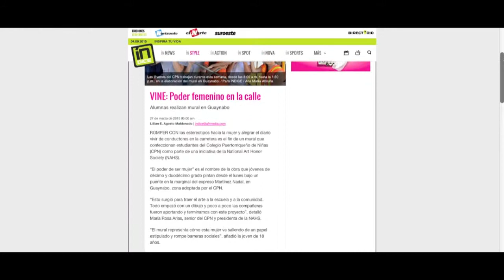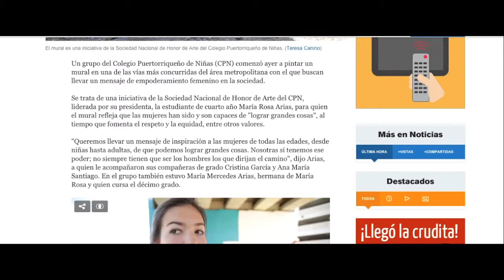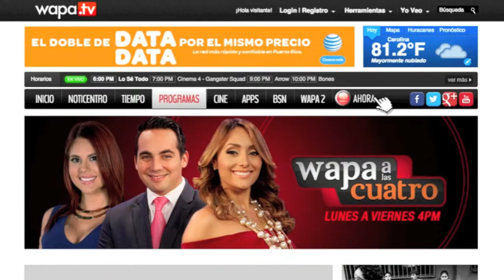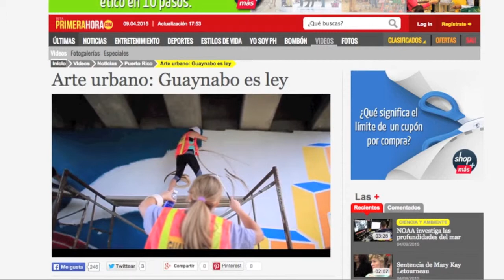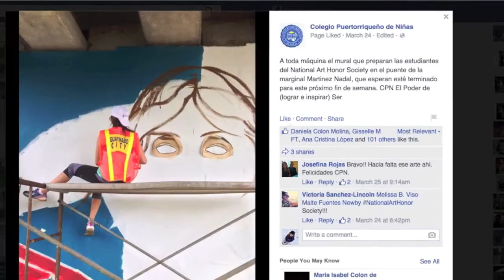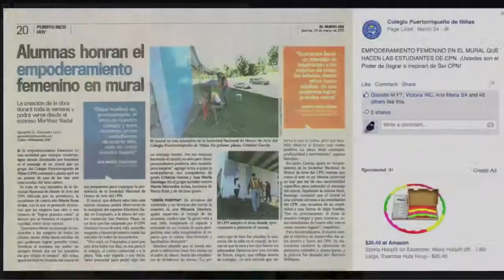María Rosa Arias - Mural